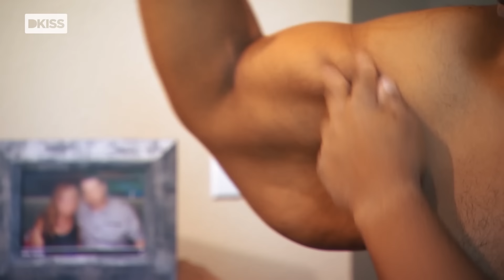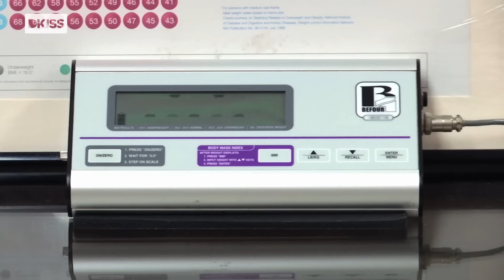El espectacular cambio de Brandon | Mi vida con 300 kilos: ¿Qué pasó después?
Tras perder más de 200 kilos, Brandon ve, poco a poco, como los sueños que tenía se van cumpliendo. En cuanto se someta a la operación para eliminar de piel sobrante, se unirá al club de los 225 kilos perdidos. No te pierdas la recompensa a casi dos años de sacrificio.